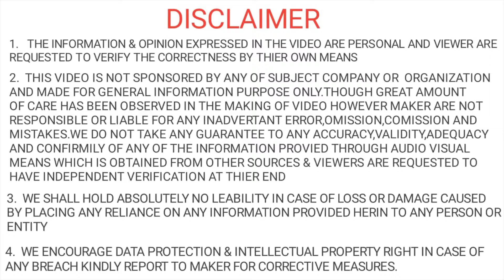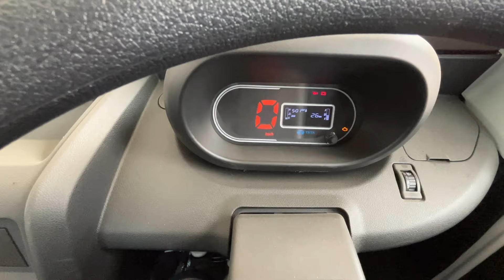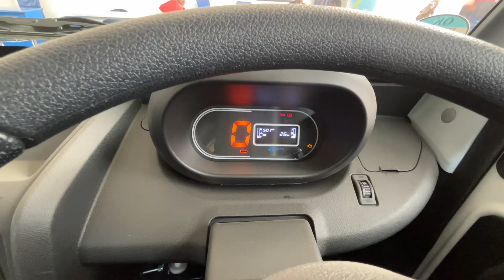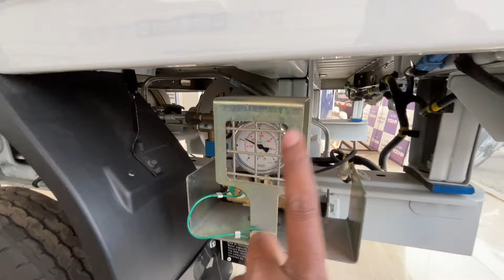क्यों लेना चाहिए Tata ACE Gold Cng Plus 2024 | On Road Price Features Interior Exterior Mileage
MB Wheelers Limited
*Address:* Auto Zone Rd, Gularahia, Jungle Dhusan, Uttar Pradesh 273013